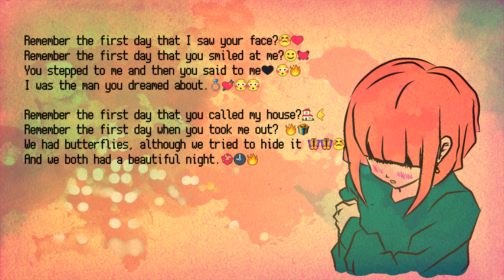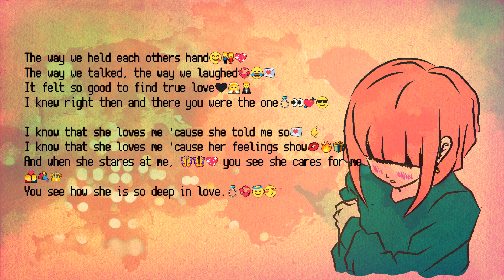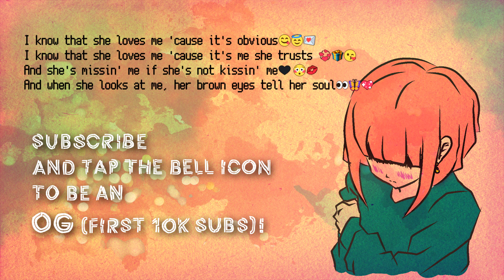Brown eyes 🌹🎻 - Justin Vasquez [Aesthetic Lyrics animation]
🔔 Turn on the bell to be the first to see our videos.

• Justin Vasquez

★ Want to support and buy unique and beautiful designs from the brand? check our

Lyrics
Remember the first day that I saw your face?
Remember the first day that you smiled at me?
You stepped to me and then you said to me
I was the man you dreamed about.
Remember the first day that you called my house?
Remember the first day when you took me out?
We had butterflies, although we tried to hide it
And we both had a beautiful night.
The way we held each others hand
The way we talked, the way we laughed
It felt so good to find true love
I knew right then and there you were the one
I know that she loves me 'cause she told me so
I know that she loves me 'cause her feelings show
And when she stares at me,
you see she cares for me
You see how she is so deep in love.
I know that she loves me 'cause it's obvious
I know that she loves me 'cause it's me she trusts
And she's missin' me if she's not kissin' me
And when she looks at me, her brown eyes tell her soul